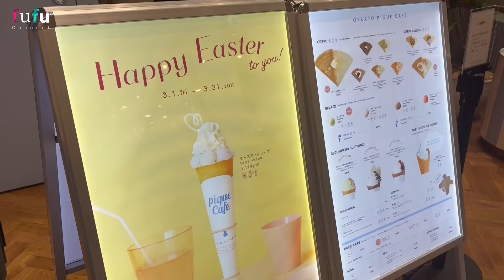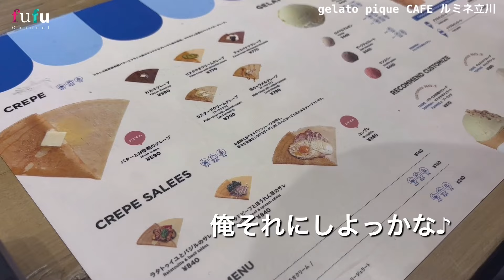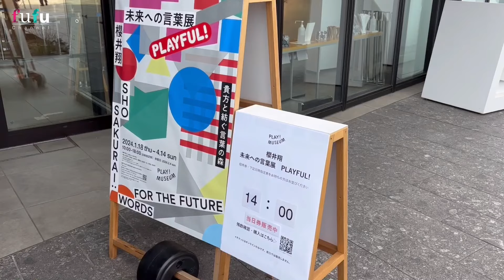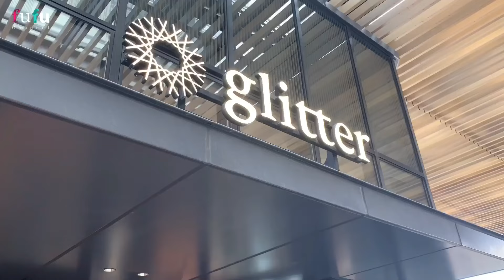【東京vlog#125】立川でのんびり休日ランチにまったりカフェ／グリーンスプリングス／デートIKEA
こんにちはFuFu channelです。
関西出身、東京在住の旅行ライターをしながら会社で働く妻とWEBデザイナーの夫とのチャンネルです。

◾️ gelato pique cafe ルミネ立川店
東京都立川市曙町2-1-1 ルミネ立川店 1階

◾️グリーンスプリングス
東京都立川市緑町3番

◾️ cafe glitter（カフェグリティア）
東京都立川市緑町3−１

◾️IKEA立川
東京都立川市緑町６